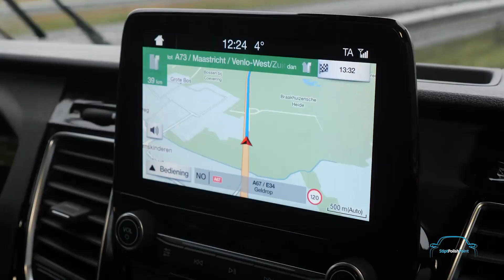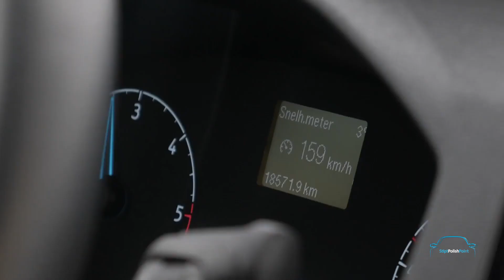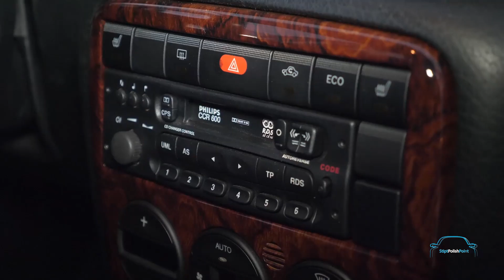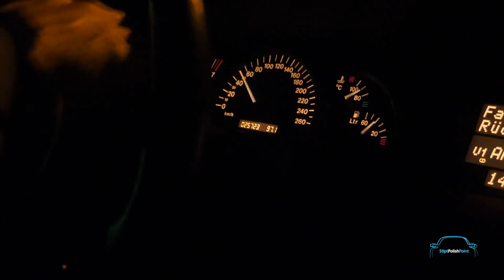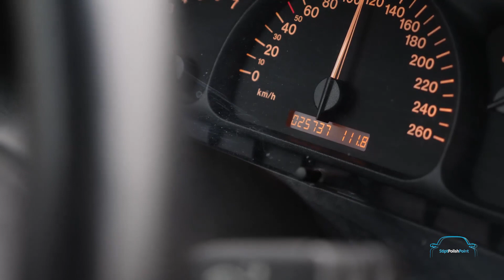Rick ontdekt over de grens een fabrieksnieuwe auto!